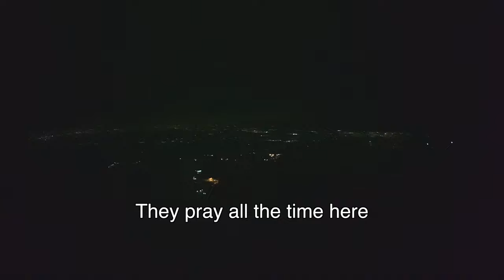Solo MOUNT BROMO Adventure with drone &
Mount Bromo is one of the most famous volcanos in Indonesia and a huge touristic attraction that attracts people from all over the world! Most who pass through East Java, Indonesia will stop in Malang City so they can take a Jeep tour at 2 AM to the volcano.
It's an unforgettable experience that you will have with you until Alzheimer's kicks in.

I decided to take a different approach where I rented an off road motor bike so I could ride the Sea of Sand, strapped my FPV drone to my back, a couple energy drinks and headed off, very well knowing that this is something far beyond anything I've done before. But I did it anyway and lived to Youtube about it.

00:00 Intro
00:43 Penanjakan Bromo (Highest Lookout Point)
02:20 Lautan Pasir (Sea of Sand)
03:07 Mount Bromo Crater
03:45 Inside Bromo Crater
04:15 Mount Bromo Aerial Views